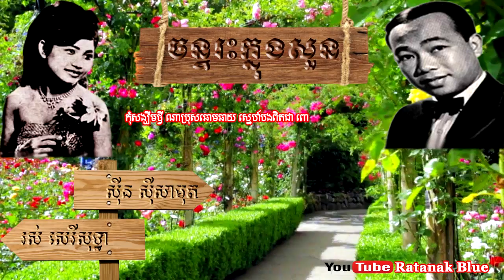ចន្ទរះក្នុងសួន - ស៊ីន ស៊ីសាមុត និង រស់ សេរីសុទ្ធា | Samouth & Sothea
- បទៈ ចន្ទរះក្នុងសួន (ផ្ការីកក្នុងសួន)

This song was sung by SINN SISAMOUTH ft. ROS SEREYSOTHEA Since 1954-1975.

Image Khmer old singer: SINN SISAMOUTH & ROS SEREYSOTHEA
Images source: Public domain in google safety image